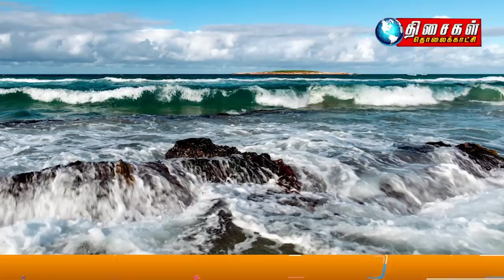MALAYSIA TAMIL NEWS 1PM 10.10.2022